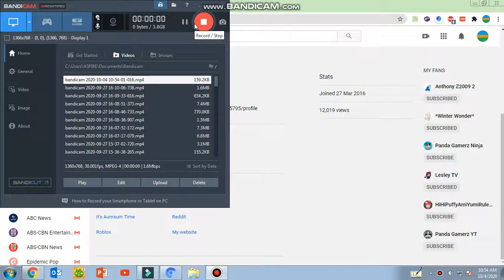1 sec video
1 fun = 1 sec video :D